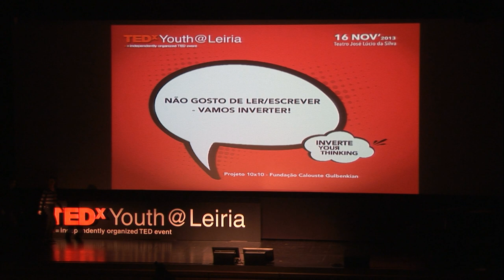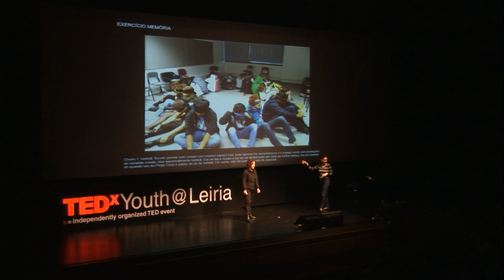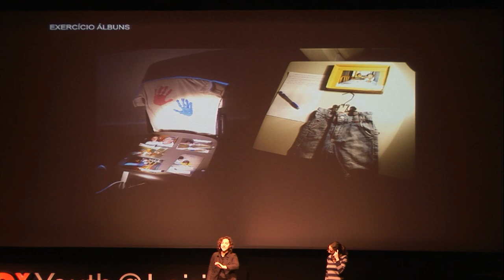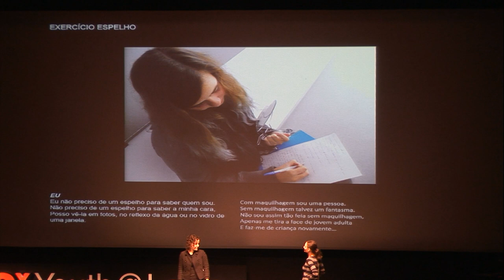Projeto 10x10 -- fundação calouste gulbenkian | Maria Bárcia e Maria Gil | TEDxYouth@Leiria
This talk was given at a local TEDx event, produced independently of the TED Conferences. . Já sentiste dificuldade em escrever? Vergonha em expores o que pensas? Bloqueio durante um teste? Angústia da página em branco?

Maria Bárcia (professora de Português) e Maria Gil (atriz, encenadora e diretora artística do Teatro do Silêncio) vêm propor exercícios de escrita curta, rápida e autobiográfica -- afinal escreves sobre o que sabes -- para que possas desbloquear o medo desse monstro que te parece a escrita.